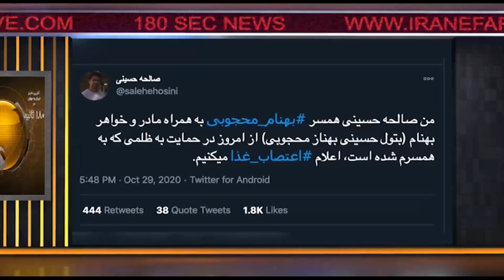اخبار ۱۸۰ ثانیه بخش دوم پنجشنبه ۸ آبان